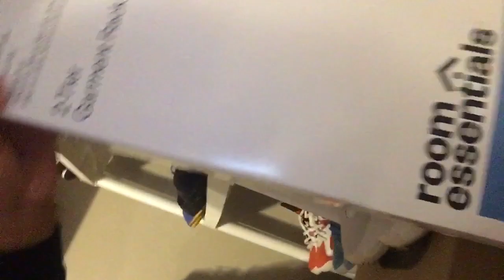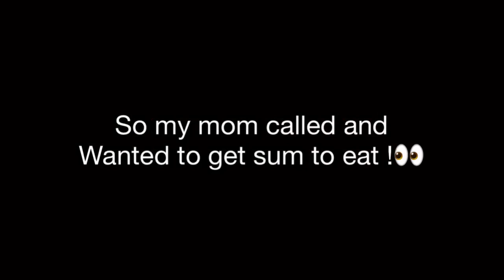Day of life in quarantine 😳‼️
Yo so I realize I didn’t have a day of life video so I came out with a day in quarantine !👀